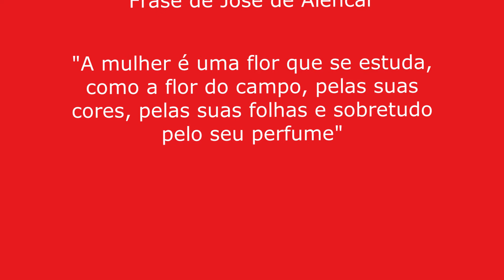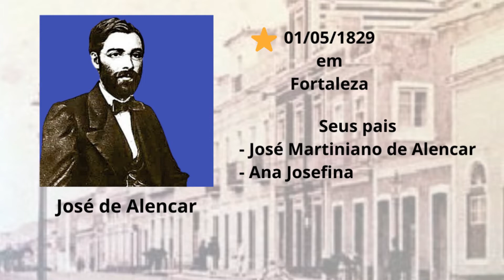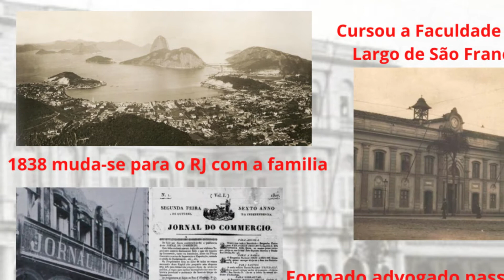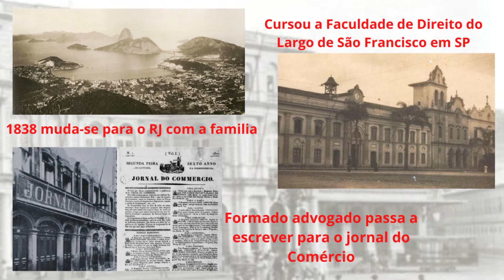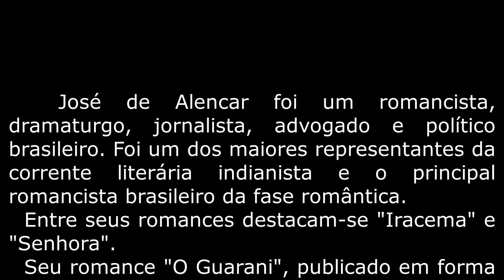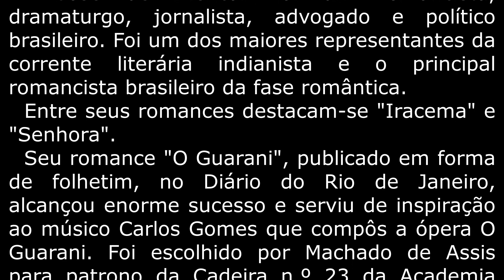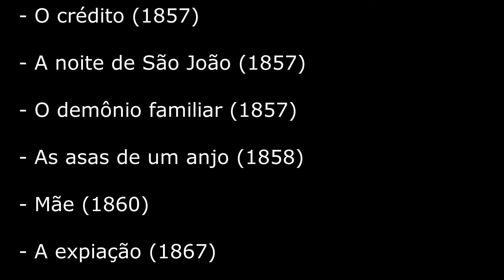Jose de Alencar um romântico indianista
Jose de Alencar foi um romancista, dramaturgo, jornalista, advogado e político brasileiro. Foi um dos maiores representantes da corrente literária indianista e o principal escritor brasileiro da fase romântica.  Entre os seus romances de grande importância estão IRACEMA e SENHORA. Neste vídeo um pouco de sua vida e obra.